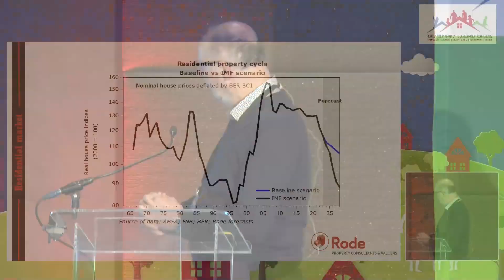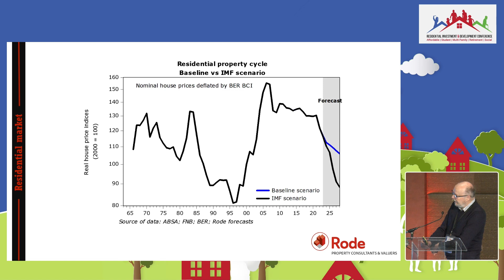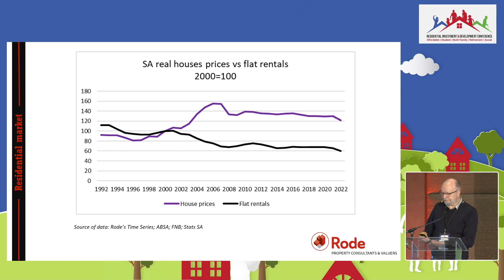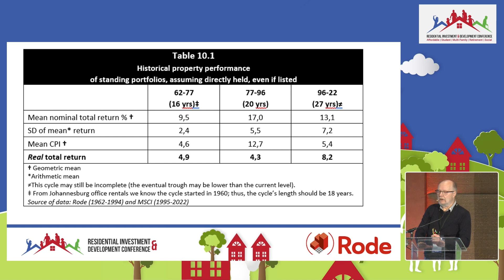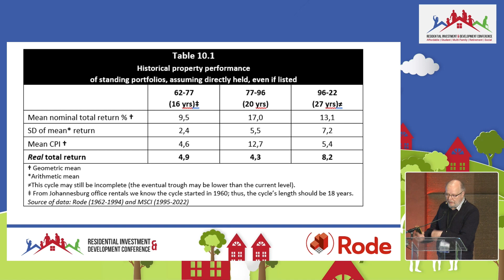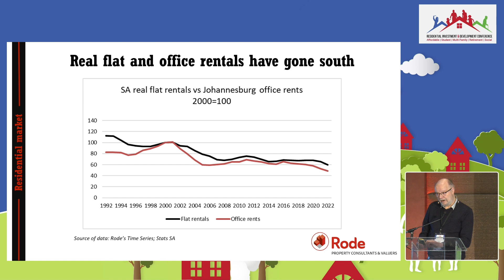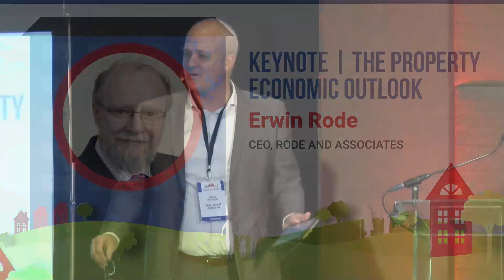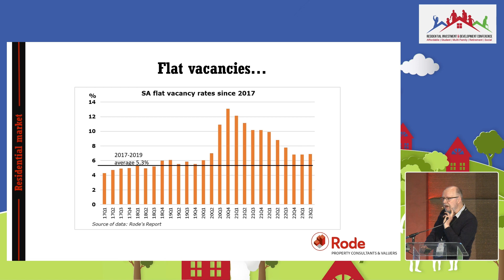Erwin Rode | The Property Economic Outlook